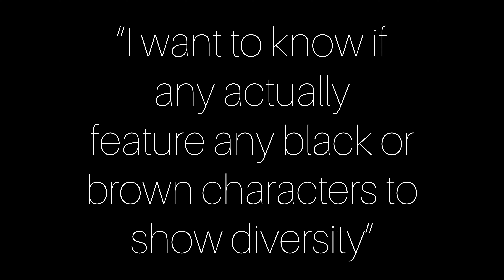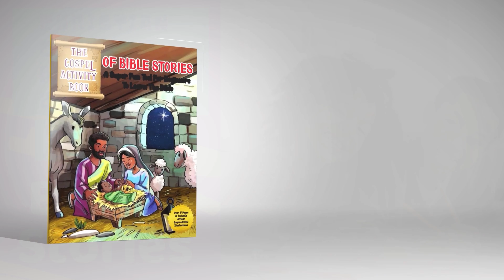Black and Brown Diverse Gospel Activity Book of Bible Stories for Pre-Schoolers & Kids ages 6-8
Egypt is one of the most commonly mentioned locations in the Bible, and as we know Egypt is a part of the African continent. So shouldn’t more coloring books come closer to representing the people of this melanin population better?

Well, I thought so, yet traditional Bible coloring books fall short in my opinion - but rather than complain, I took matters into my own hands heeding the advice of my earthly father to, “look to be the change, you wish to see in the world.”

Gospel Activity Book of Bible Stories for Pre-Schoolers & Kids ages 6-8: A Super Fun Tool For Beginners To Learn The Bible will look to unify all people with fresh perspective and educate children and adults alike with never before depictions of your favorite Bible stories including crosswords, mazes, and creative learning exercises to keep kids engaged for lengthy periods of time. Perfect for classrooms, church functions, and family gatherings!

Grab your copy by visiting lifechanginc.com